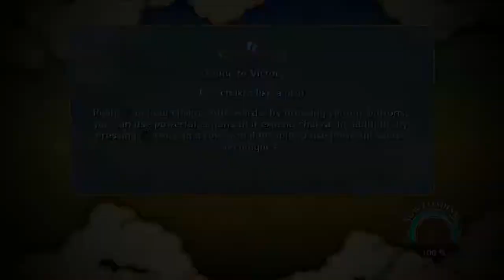Naruto Ultimate Ninja Storm 3 Event Request #24: Five Kage Challenge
Naruto Ultimate Ninja Storm Trilogy